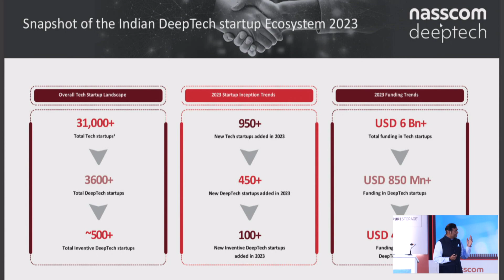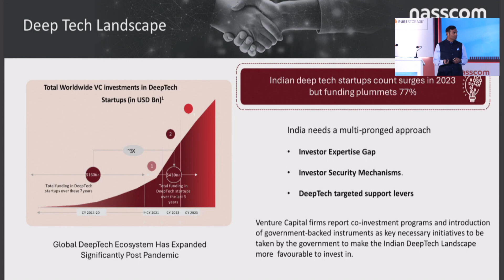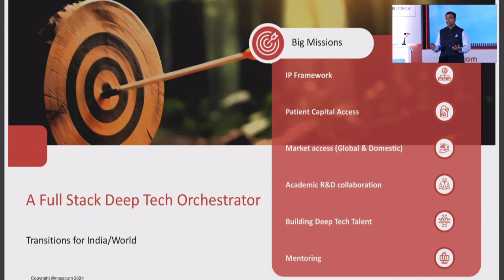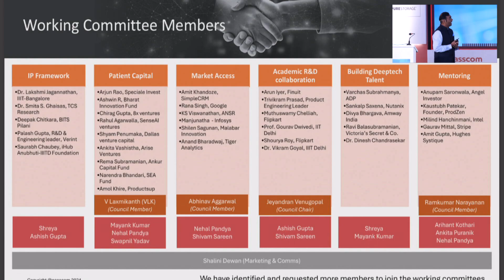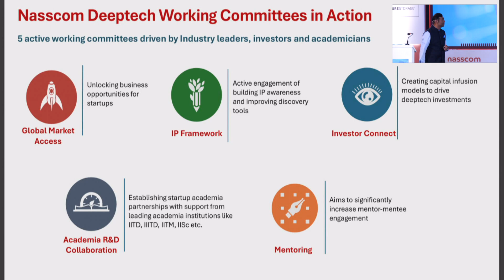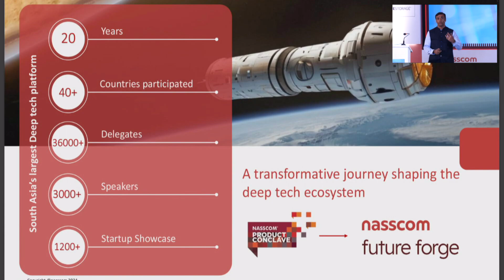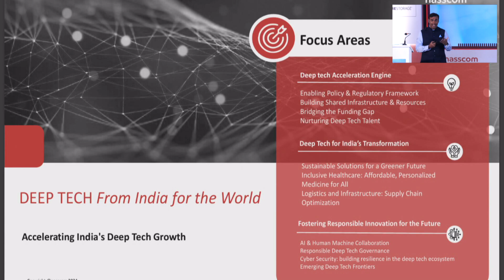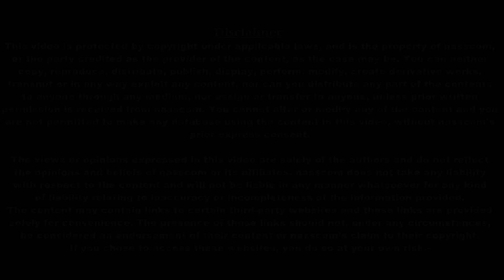nasscomfutureforge2024 | India's Deep Tech Revolution: Vision 2027 - Opening Keynote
Experience the powerful opening keynote by Jeyandran Venugopal, Chair of nasscom DeepTech Council and CTO of Flipkart, as he outlines India's deep tech journey and startup ecosystem evolution. In this milestone 21st year, discover how nasscom Future Forge (formerly Product Conclave) is shaping the future of technology and innovation in India.